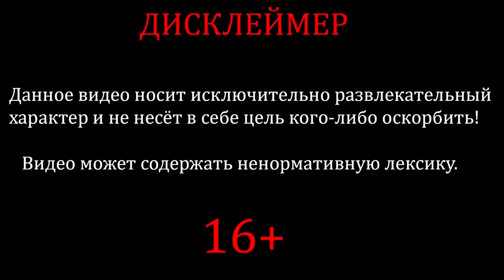Shadow Fight 2 ИСТОРИЯ СЭНСЕЯ #24 ПОШЁЛ УНИЧТОЖАТЬ ПРЕДСПЕШНИКОВ ТИТАНА